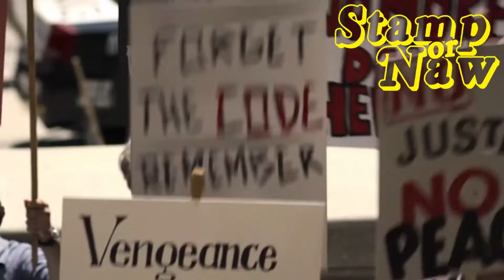Jupiter's Legacy - First Impressions